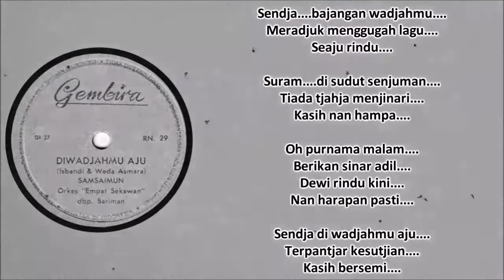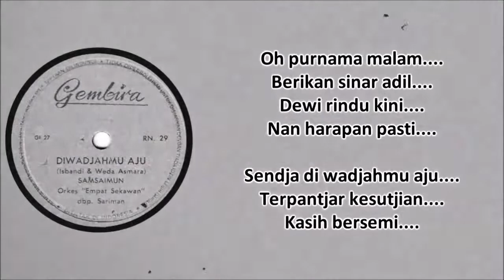SAM SAIMUN - DI WADJAHMU AJU (Tjipt. Isbandi/Weda A.) (1961)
Sebelum memasuki tahun 1961, blantika musik Indonesia memang masih belum memiliki fungsi long-play dalam perilisan piringan hitam, jang rata-rata hanja memiliki dua sampai empat lagu di dua sisinja. Salah satunja adalah Gembira Record yang memproduksi album Di Wadjahmu Aju/Dewi Mandja jang menampilkan sosok Sam Saimun sebagai penjanji andalan. Lagu Di Wadjahmu Aju terkesan sukses dan hits. Tak hanja itu sadja, lagu Di Wadjahmu Aju sempat dirilis ulang oleh Titiek Puspa dalam album Puspa Dewi dan Parade Popularia Volume 3 dan 4, dengan perubahan djudul mendjadi Sendja Di Wadjahmu Aju.